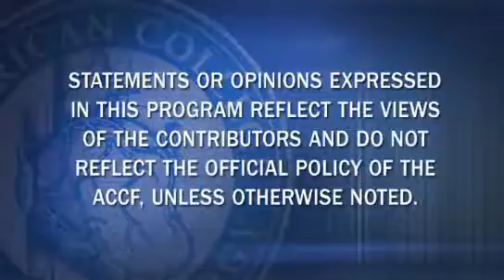Heart Minute | Diastolic Dysfunction and Increased Mortality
Dr. Peter Block discusses an article appearing this week in Arch Intern Med on diastolic dysfunction and increased mortality.